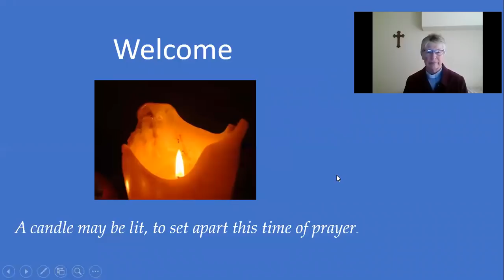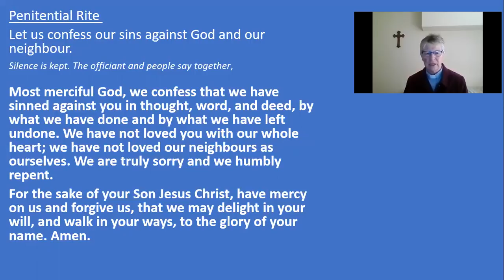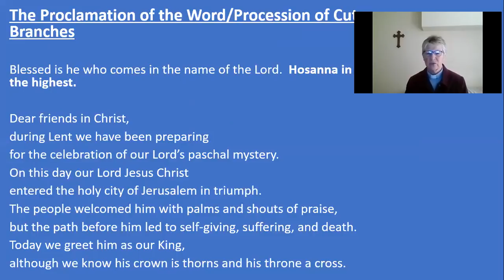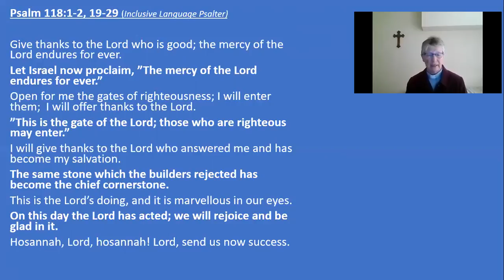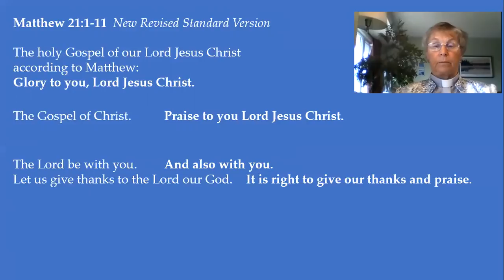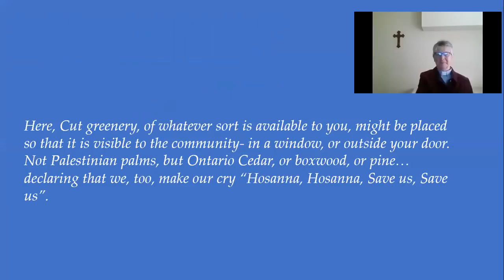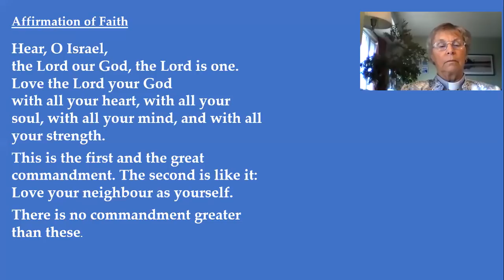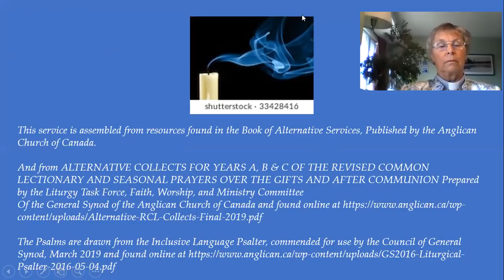Deanery of Temiskaming Morning Prayer April 5, 2020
The service for Palm Sunday.